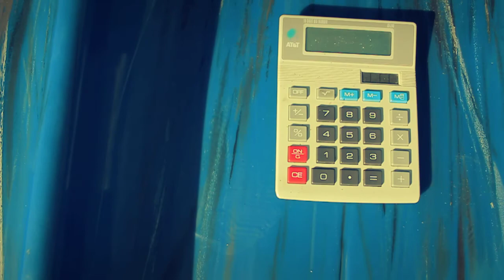Park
A park.